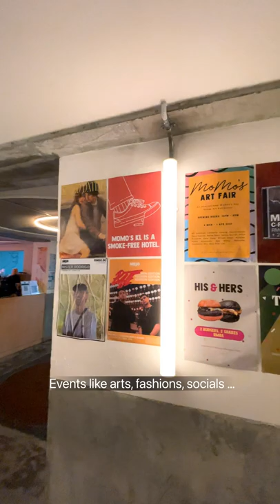Cafe Touring at MoMo’s Kuala Lumpur , NoFoMoAtMoMos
Cafe Touring at @stayatmomos

This is a pure neon-old school vibe dine place at MoMo’s hotel @stayatmomos . We like the mix pastel color, tiles and neon actions there. This place is famous for their weekly events that goes from arts 🎭, social , dance , fashion , stand-up and more.. this month they are having their bazaar moshopmofun , do drop by to check them out 🙌

We’ve got to cover their meals too, drinks would be..
-Double Chocolate Milkshake
-Virgin Mojito

Enjoy the reel 🤩 and will share the meals footage on our next reel..